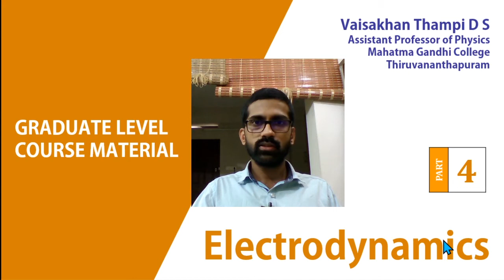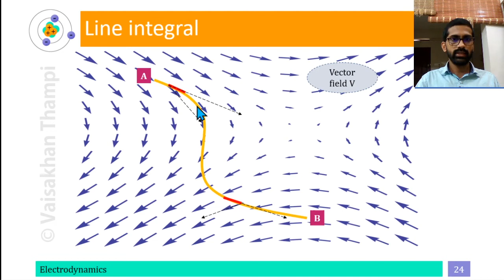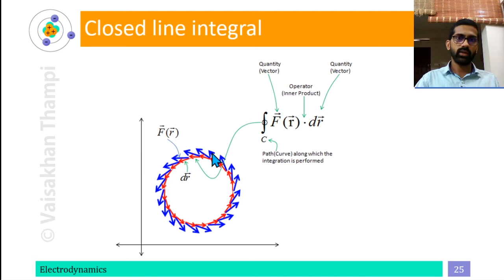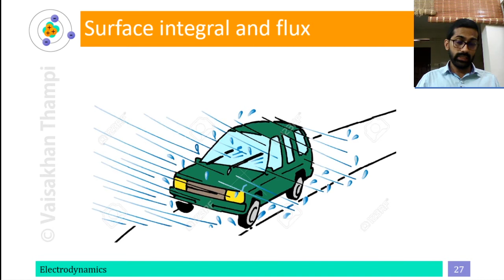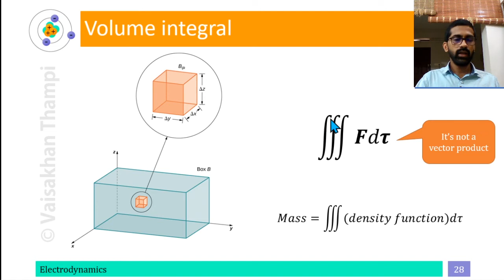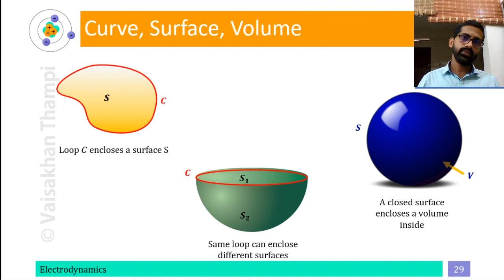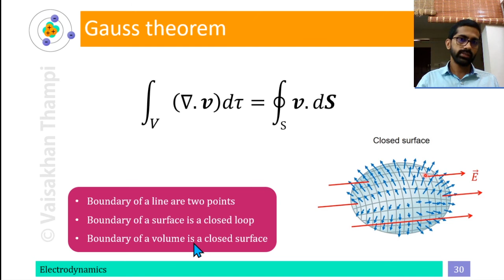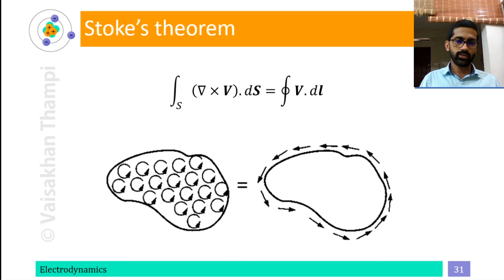| Part 4 | Mathematical tools for Electrodynamics | Vaisakhan Thampi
Fourth video in the series introducing the basics of Electrodynamics. Meant for Graduate level students in Physics.

Topics covered:
✦ Line integral
✦ Surface integral
✦ Volume integral
✦ Concept of flux
✦ Green's/Gauss theorem
✦ Stoke's theorem